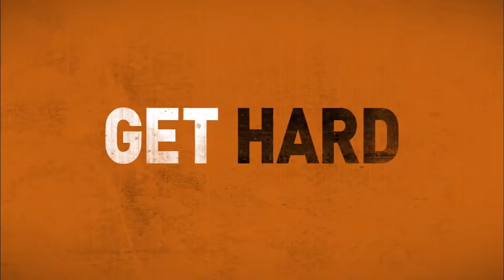Horror movie trailer ##☠️☠️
Hollywood new movie coming soon